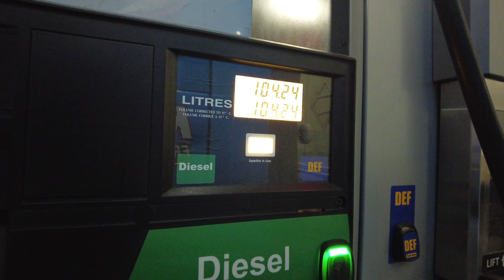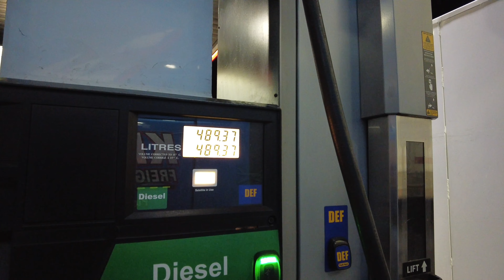Trip to Atlantic Canada (Moncton, NB) || Slippery road conditions || Vipan Kataria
Welcome to Vipan Kataria YouTube Channel

If you’re an international student or a work permit holder in canada or  or have any queries related to colleges or work permit or jobs, you should definitely follow this channel. I try my best to create useful content for you guys so that everyone can find some useful information.

I am a truck driver by profession so you guys will see truck vlogs too on my channel. The truck vlogs are pretty entertaining and also i share my life experiences.

Some videos in this channel are really helpful for international students. Since I am currently living in Nova Scotia, there are much videos about NS on this channel including study, jobs and PR details. I generally share my own life experiences so you guys could make best decisions out of your life choices.

Sometimes , there are travelling vlogs as well which everyone can enjoy and might find some beautiful locations in nova Scotia.

Canada Truck driving
Truck vlogs
trucking in canada
Canada to usa

I think everyone should watch this video If you are new in Canada

Car Buying Guide || First time car buyers:-

Fully explained || 🍁 How to get a Truck driving license in Canada in Punjabi || how much it cost ||